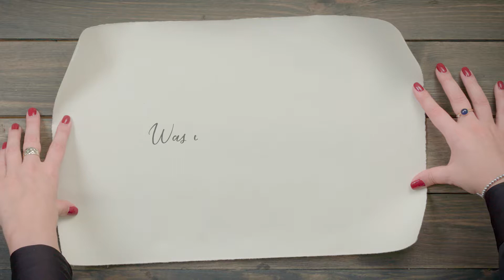Grand Elysée Hamburg Adventskalender - Tür 22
Heute haben wir von Vincent van Gogh ein wahrhaftig schönes Zitat für Euch! 📃..."Was in Liebe getan wird, wird gut getan." 💌 Und genau darin liegt die wahre Stärke, denn wer viel liebt, der tut auch viel und vermag viel. ❤️ Wisst Ihr, wie das Zitat vollständig lautet?